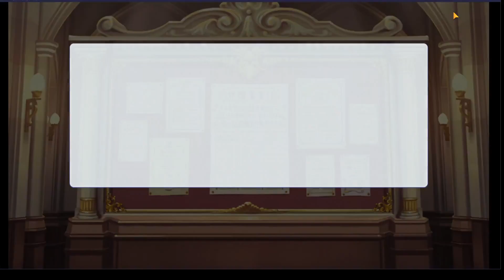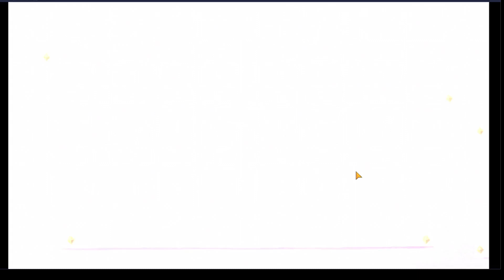Time to hit pity? Kasumi Rolls | Princess Connect! Re:Dive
Rolls por Kasumi.